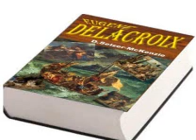Oper Der Maler und sein Bild komponiert von D. Selzer-McKenzie